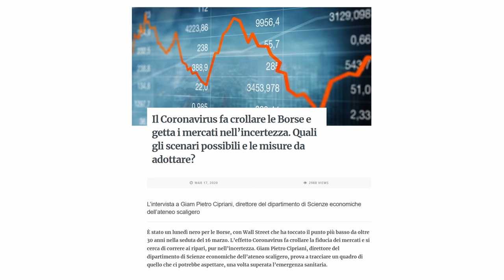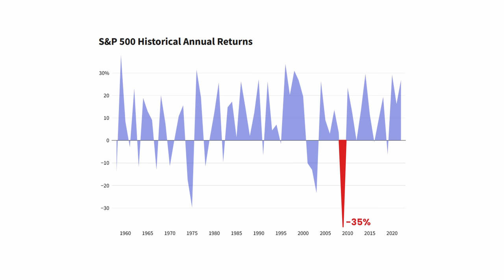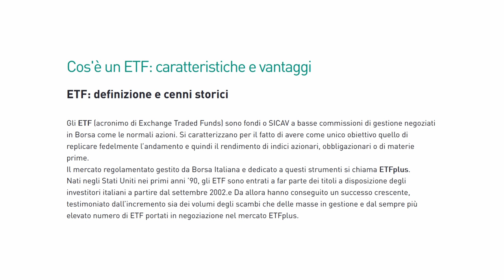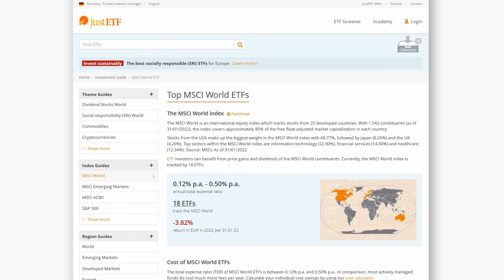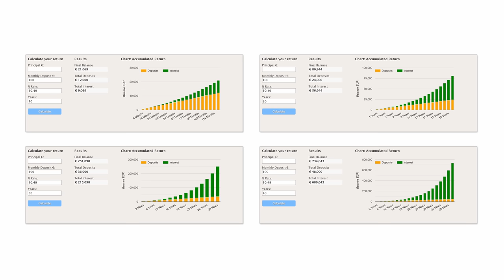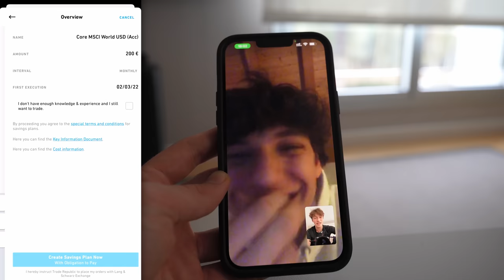Creare un PIANO d’ACCUMULO in 6 Minuti 💰 Come & Perchè!?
Creare un PIANO d’ACCUMULO ecco come e perchè…
(Ottieni BONUS con il link qui sopra CODICE:”PVX690TS”)

●▬▬▬▬ INDICE ▬▬▬▬●
00:00 Introduzione
01:30 Trade Republic
01:55 Che ETF ho scelto e perché?
03:42 Qaundo e Quanto Investire?
04:40 Creiamo il Piano D'accumulo
05:54 Considerazioni Finali